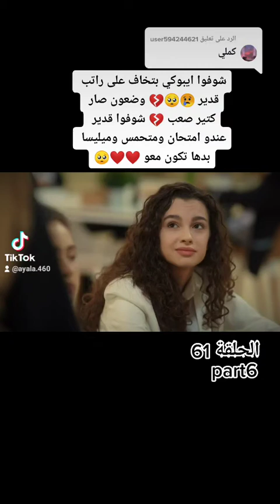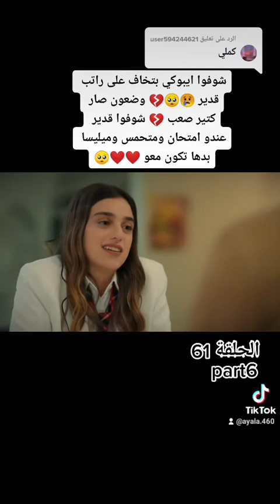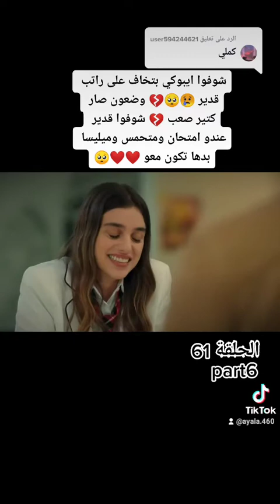مسلسل اخواتي الحلقة 61 كاملة مدبلجة للعربية مشاهدة ممتعة